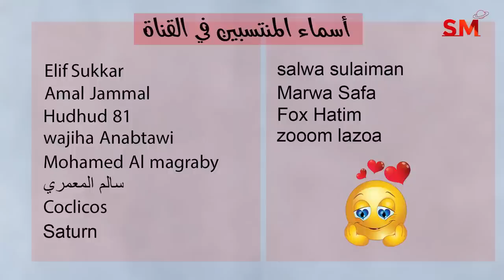توقعات الأبراج اليوم الثلاثاء 21 شباط فبراير 2023 سعيد مناع